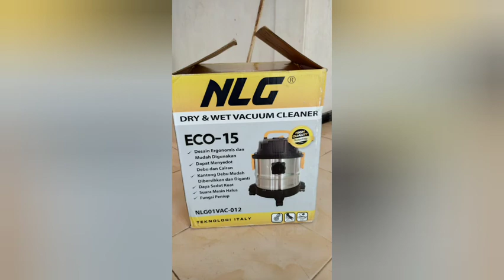UNBOXING RAKIT TEST VACUUM CLEANER NLG ECO15 MESIN SEDOT TIUP DEBU DAN CAIRAN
mesin ini menjadi pilihan saya karena menurut saya lebih unggul dari merk lain dari segi harga, daya, juga performanya.

selamat menonton :)